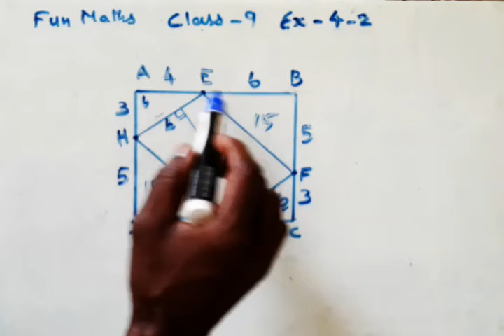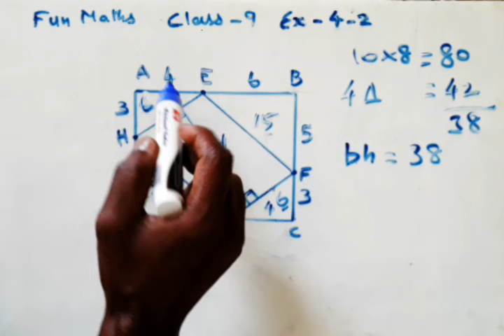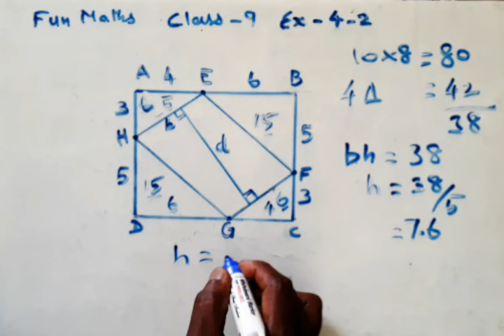9th Maths Ex 4.2 Question 10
In the Fig. 4.41 ,  ABCD  is a rectangle and  EFGH  is a parallelogram. Using the measurements given in the  figure,  what  is  the  length d of  the segment  that  is perpendicular  to HE  and FG ?